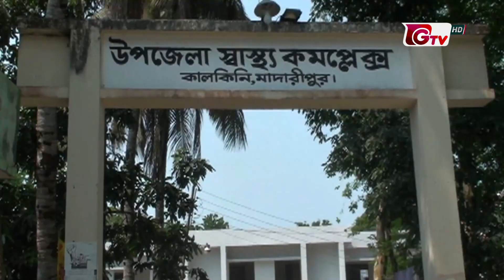মাদারীপুরে ডাক্তার সঙ্কটে মারাত্মকভাবে ব্যাহত চিকিৎসা সেবা | Madaripur News | Hospital